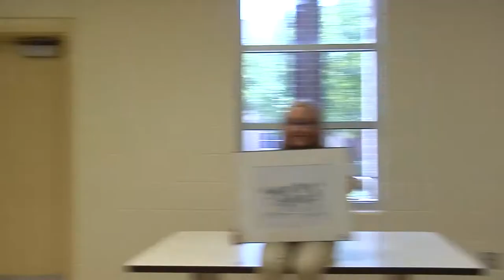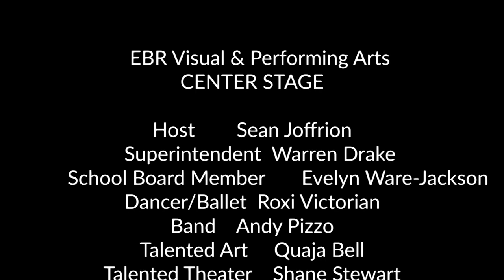Center Stage TV Show Episode 1 featuring Superintendent Warren Drake